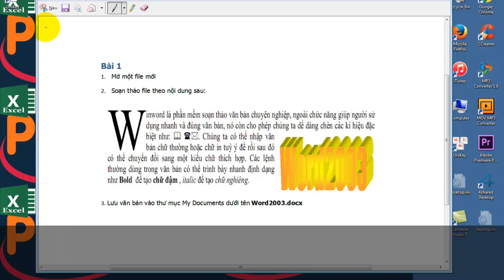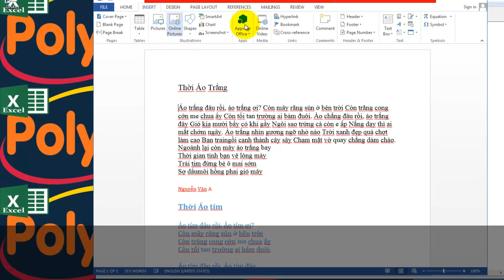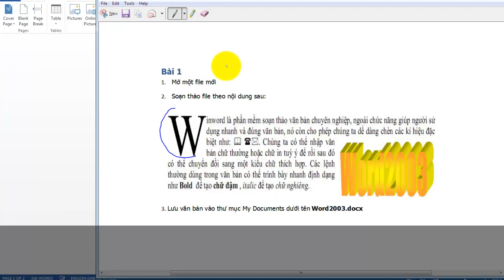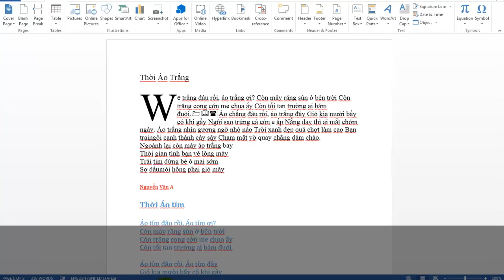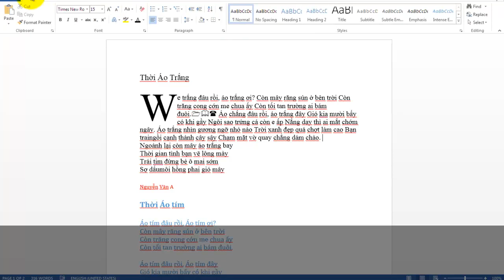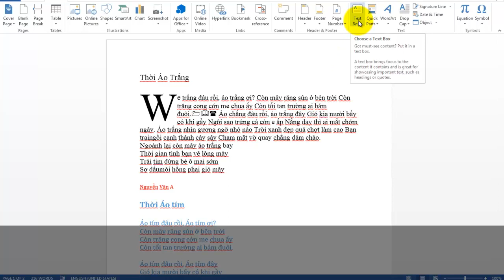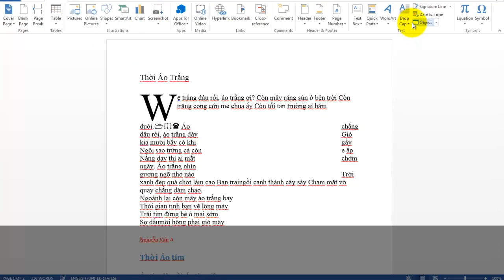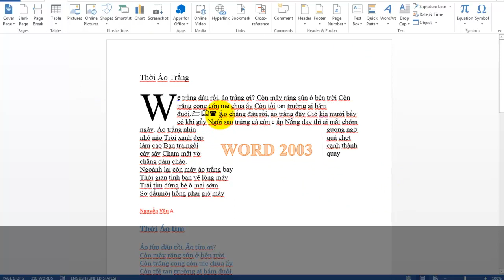[ Tin học văn phòng ] - Hướng dẫn làm Lab 2, bài 1 môn COM1022 Tin hoc van phong